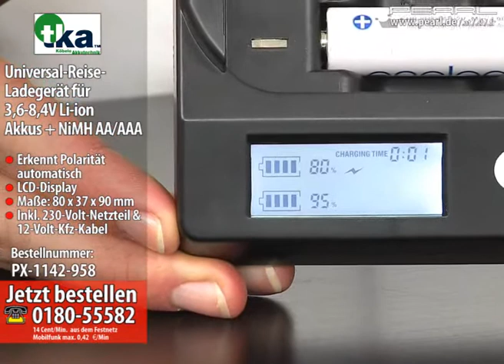tka Universal-Reise-Ladegerät für 3,6-8,4V Li-ion Akkus + NiMH AA/AAA